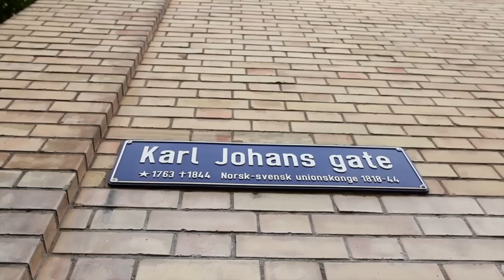The Guys from Karl Johan Shows us how to make a TV-show! Ep2part2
- I have learned soo much, says Jørgo Ekvoll after Erik Solbakken taught him that there is no such thing in life as 50%. In the new Episode of “The extremly 2Famous.TV Show” Matias and Jørgen get Tv show host training from the professionals on the hit NRK show “Karl Johan.”

Erik Solbakken and Hasse Hope reveal deep secrets about life as a TV host in addition to giving the guys some excellent advice on optimizing the moment for a TV show on the streets.

Remember to tip us about videos that needs to get on TV!